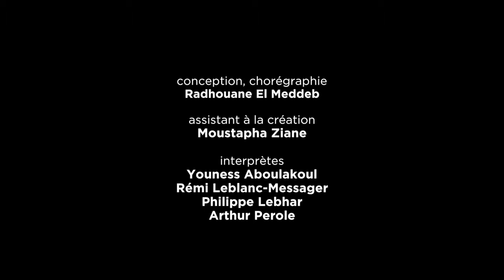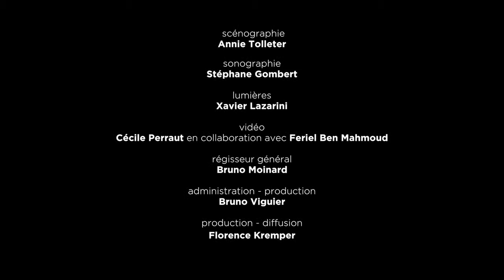Osterfestival Tirol 2018 | Radhouane El Meddeb - Au temps où les arabes...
Au temps où les Arabes dansaient… (2014)
Choreographie: Radhouane El Meddeb

La Compagnie de Soi

Als die Araber noch tanzten lässt eine Zeit hochleben, in der weder das Singen, der Tanz noch die Sinnlichkeit einer Restriktion unterlagen. Ausgehend von der eigenen Vergangenheit des französisch-tunesischen Choreographen und der Liebe zum europäischen Tanz, begibt er sich auf Spurensuche seiner ursprünglichen Kultur. Er kehrt die etablierten Geschlechterrollen um und lässt vier männliche Tänzer die Welt des weiblich zugeschriebenen orientalischen Tanzes ausloten. Eine bittersüße Reise von der tunesischen Geschichte hin zur Aktualität.

Di. 27. März 2018, 20.15 Uhr
Hall in Tirol, Salzlager